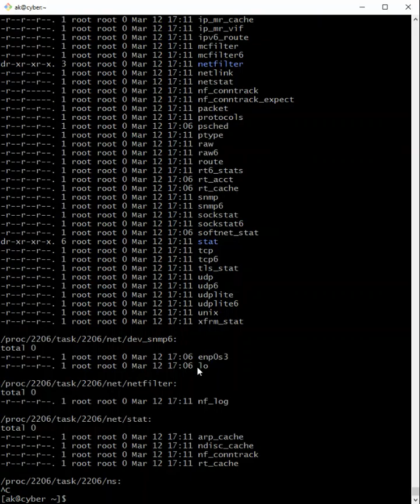How to check the memory usage in Linux?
In this tutorial, learn a powerful command to check memory usage in Linux.

We also provide detailed explanations of what they do and more importantly, how to interpret the results. The commands will work with nearly all Linux distributions. In this instance, the commands and the results are presented using Ubuntu 18.04.